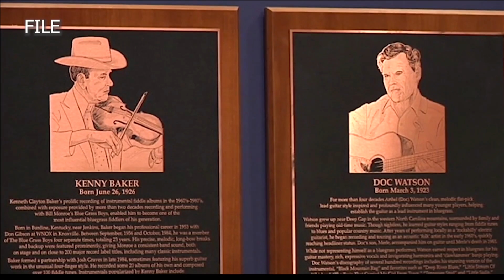Visit Owensboro: Six months after opening, Bluegrass HOF & Museum is boosting tourism